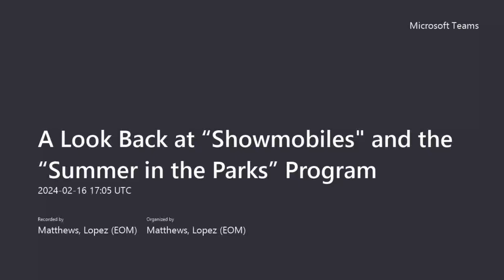A Look Back at “Showmobiles and the “Summer in the Parks” Program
Celebrating Black History Month 2024, the Office of the Secretary of the District of Columbia held this discussion on the Summer in the Parks program and the role of the Department of Parks and Recreation in supporting the arts in Washington, DC.